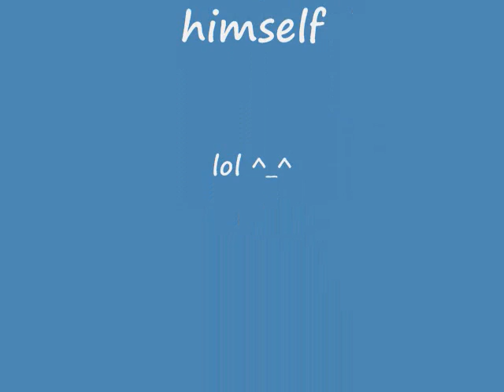Divine vs Chewy new definition for wall damage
A the title says, Divine is Tina and im Ryu.